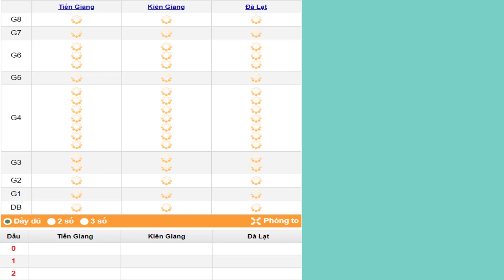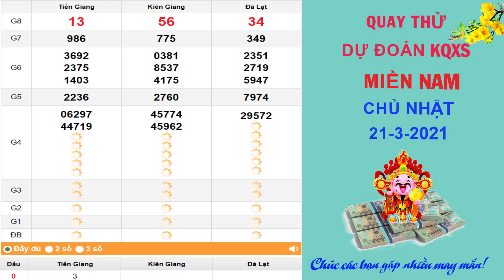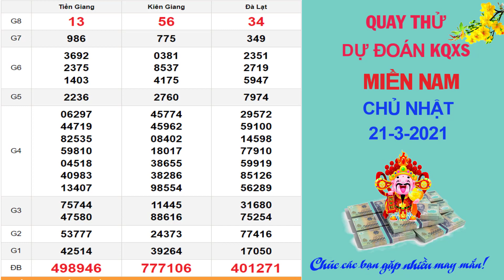Quay thử dự đoán kết quả xổ số MIỀN NAM hôm nay ngày 21/3/2021, XSTG, XSKG, XSDL